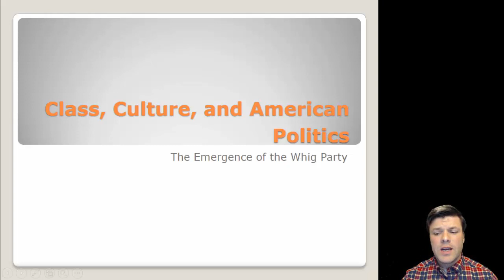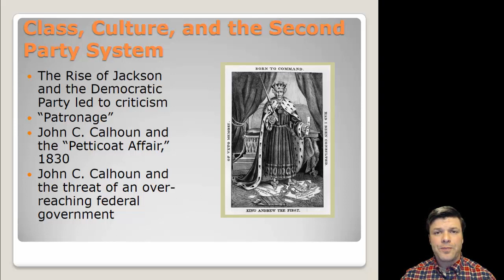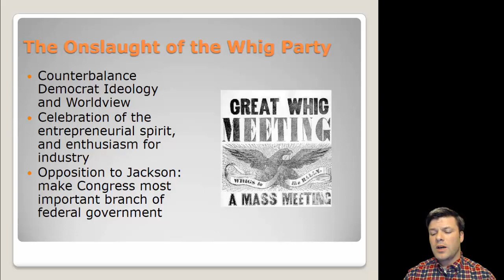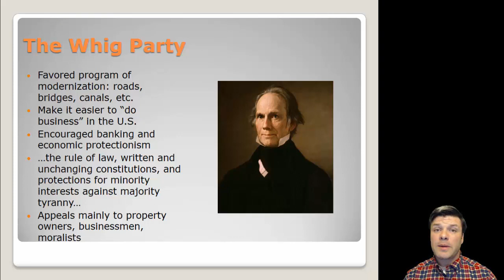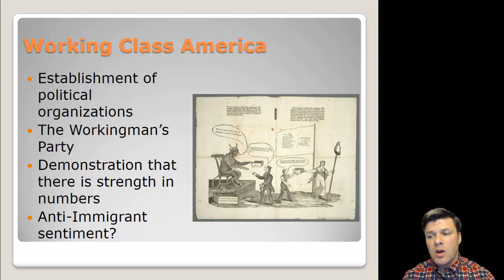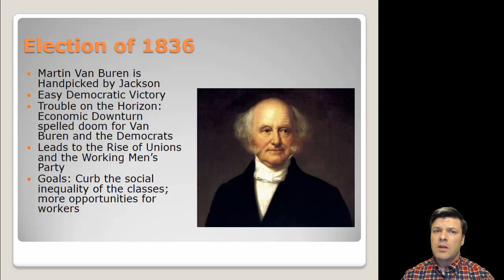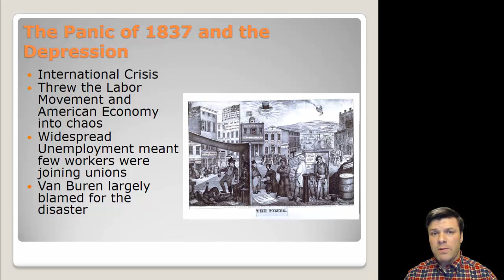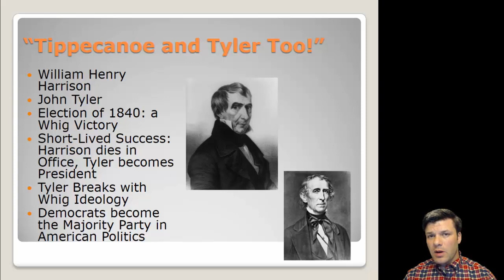Class, Culture, and American Politics Lecture